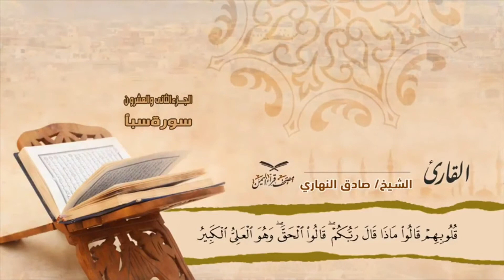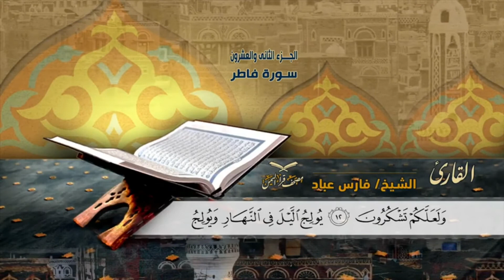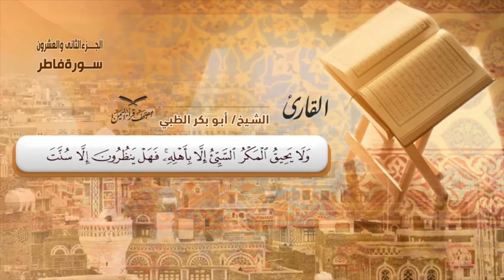مصحف قراءاليمن الجزءالثاني والعشرون العنكبوت من46 الى اخرها الروم ولقمان والسجدة والاحزاب الى اية 30